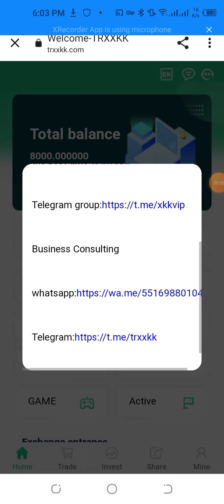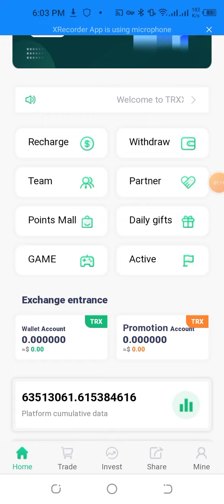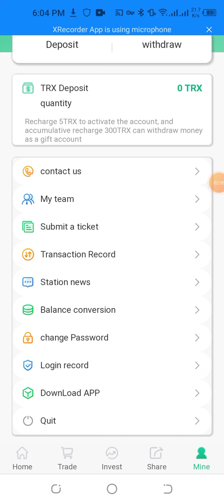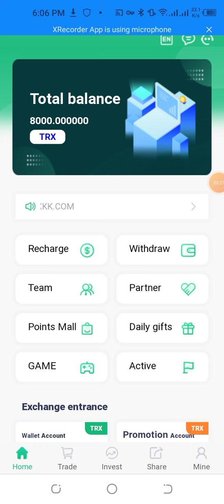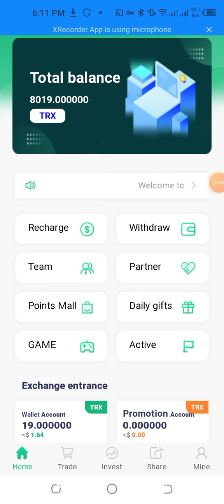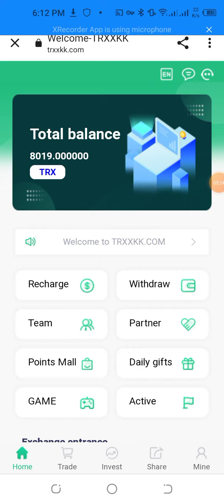LIFE TIME INCREASE INCOME|| Amazing WEBSITES💯 || 2022💥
★★The latest TRON mining site in 2022, the best time to invest

1. This video teaches you guys where to get 5% of the daily mining income, and how to get it Click and share your promotional link.

2. The video tells the user where to recharge, how to recharge, and copy the payment address Wallet, open the virtual currency wallet and use TRX to recharge.

3. The user registers and recharges by sharing the promotion link, and the basic wallet can get TRX rewards. Promotional wallets will also receive the recharge amount, 14% for the first level, 7% for the second level, and 4% for the third level.